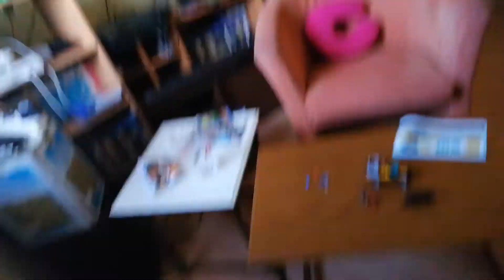Lego City Bausatz Jeep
In diesem Video baue ich den Jepp vom Lego City Bausatz 60159 zusammen .